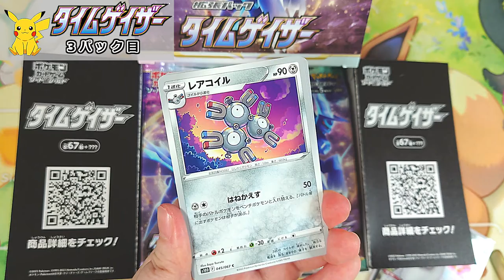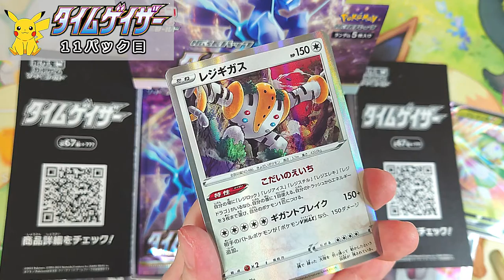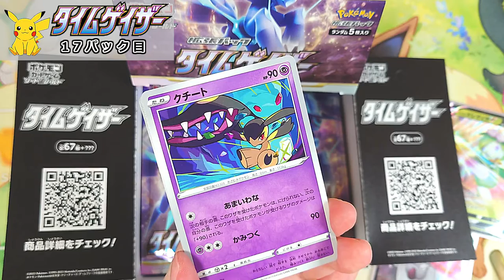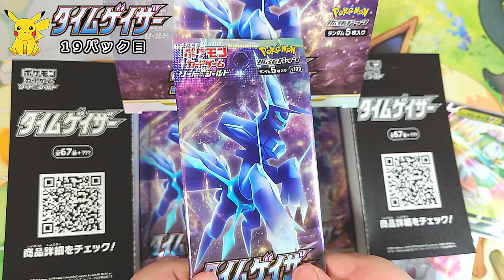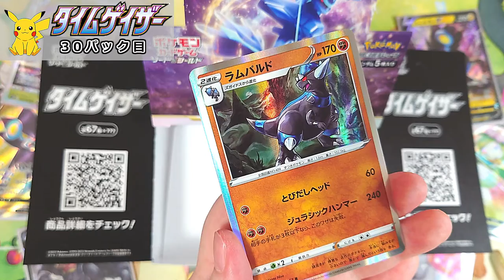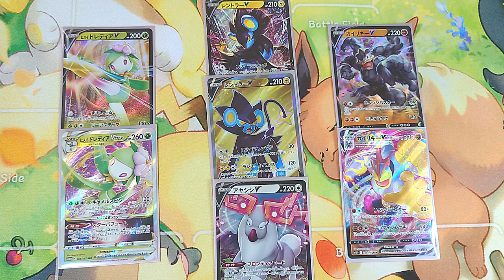【ポケモンカード】セキ来てくれ!!!!!タイムゲイザー開封🍊【女性実況】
今回タイムゲイザー1BOX開封です☆
携帯から撮ってるので画質や音質が悪いです😣ゴメンネ
(2022年9月に収録したものです)

ツイッチでも放送しております☆